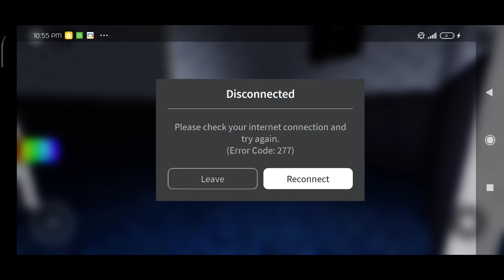HYPE x Facility Perform x I-KEY x PSVictory - Five Night At Freddy 4 [NGT05 Release]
ดี!!